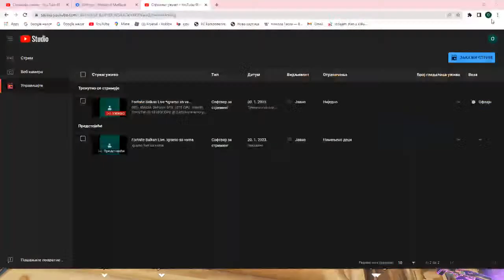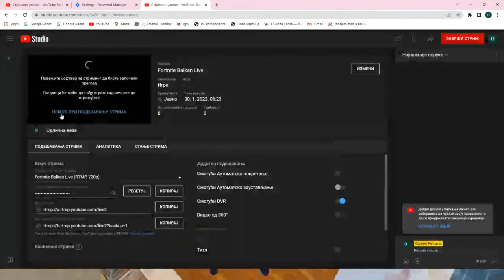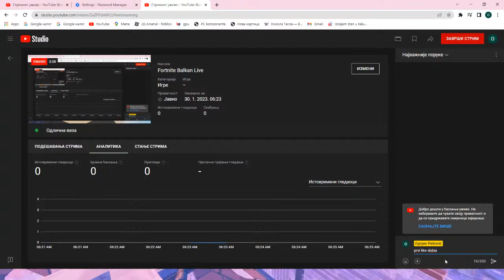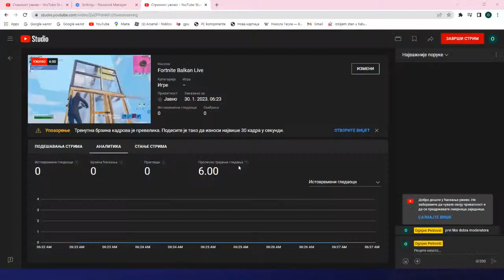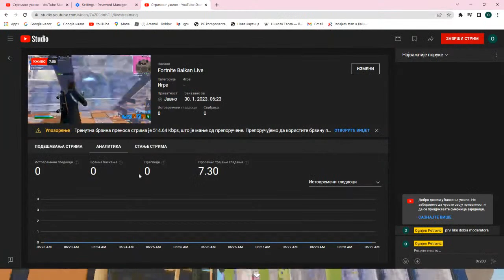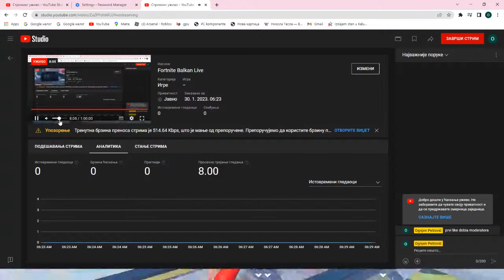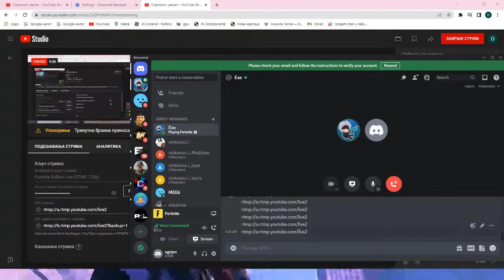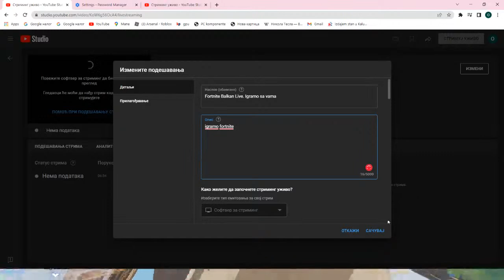Fortnite Balkan Live